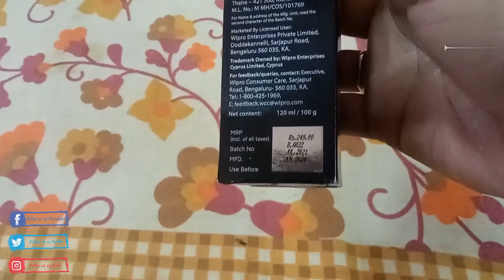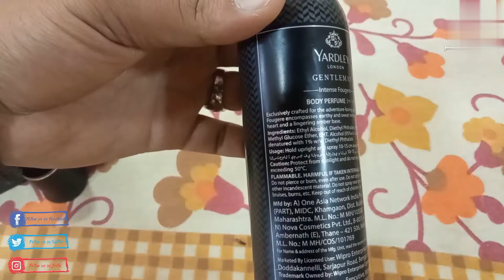Yardley London Intense Fougere perfume review | deo review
Yardley London Intense Fougere perfume review | Perfume review | deo review

yardley london english lavender brilliantine, yardley london morning dew perfume review
Yardley London Gentleman Intense Fougere No Gas Deodorant Body Spray Perfume
Gentleman Intense Fougere
Intense Fougere

Hi guys manish here,if u are a perfume lover just like me than do subscribe my channel for updates on latest launch and reviews make sure u hit the bell icon